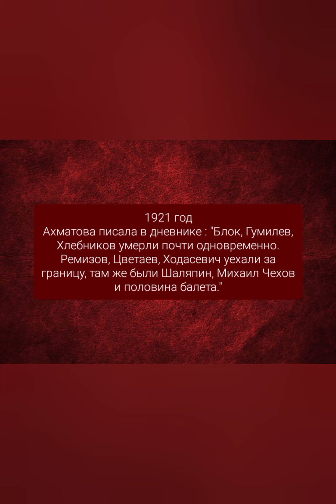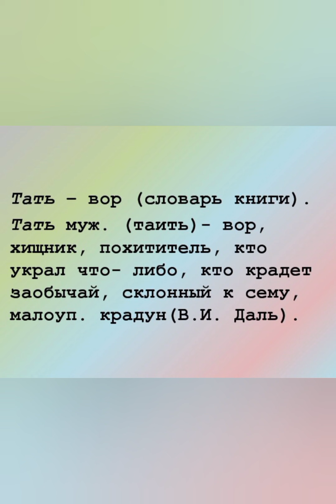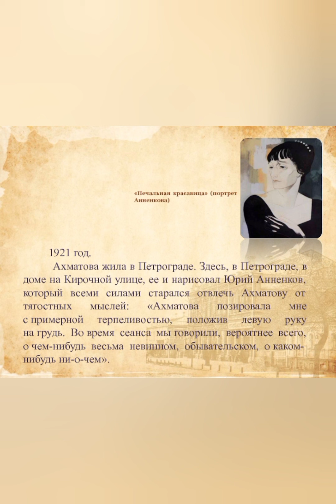Анна Ахматова. Сборник "Бег времени". Стихи из книги "ANNO DOMINI MCMXXI". Часть I "После всего".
Дорогие, это перезалив ролика, в котором исправлены некоорве ошибки.

Анна Ахматова. Стихи из книги "ANNO DOMINI MCMXXI". Сборник "Бег времени" Издательство Азбука 2015 год.
Дорогие друзья, это видео для тех,кто любит слушать стихи в наушниках. На прогулке или по дороге.
Я люблю спокойное чтение, чтобы можно было долго слушать и думать. Небольшие вставки с картинками цветов и упоминаемых предметов, чтобы помочь представить себе то, о чем пишет автор.

Приятного прослушивания. И добро пожаловать.

0:28 Петроград 1919
1:08 Предсказание
1:30 Бежецк
2:18 Другой голос:
        2:18 1. "Я с тобой,  мой Ангел, не лукавил..."
        2:51 2. "В тот давний год, когда зажглась любовь..."
3:37 "Сказал, что у меня соперниц нет..."
4:02 "Земной отрадой сердца не томи..."
4:25 "Не с теми я, кто бросил землю..."
5:13 Чёрный сон
      5:13 1. "Косноязычно славивший меня..."
      5:52 2. "Ты всегда таинственный и новый..."
      6:23 3. "От любви твоей загадочной..."
      6:51 4. "Проплывают льдины, звеня..."
      7:19 5. Третий Зачатьевский
      7:59 6.  "Тебе покорной? Ты сошёл с ума!..."
8:42 "Что ты бродишь неприкаянный..."
9:00 "Веет ветер лебединый..."
9:22 "Ангел, три года хранивший меня..."
9:52 "Шепчет: "Я не пожалею..."
10:17 "Слух чудовищный бродит по городу..."
10:57 "А ты теперь тяжёлый и унылый..."
11:49 "Заболеть бы как следует, в жгучем бреду..."
12:20 "За озером луна остановилась..."
12:52 "Как мог ты сильный и свободный..."
13:18 Библейские стихи:
       13:18 I. Рахиль
       14:52 II. Лотова жена
       15:50 III. Мелхола
17:12 Причитание
17:57 "Вот берег северного моря..."
18:17 "Хорошо здесь: и шелест, и хруст..."
18:38 Песенка("Бывало,  я с утра молчу...")
19:00 Сказка о чёрном кольце:
       19:00 1. "Мне от бабушки-татарки..."
       19:29 2. "Я друзьям моим сказала..."
20:07 3. "И, придя в свою светлицу. "
20:37 "Небывалая осень построила купол высокий..."
21:19 Эпические мотивы
       21:19 I. "В то время я гостила на земле..."
       23:18 II. "Покинув рощи родины священной..."
       24:52 III. "Смеркается, и в небе темно-синем..."